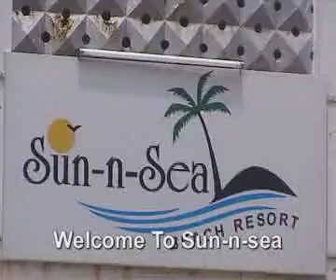SUN AND SEA BEACH RESORT mumbai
ALIBAUG-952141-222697/222396 SPECIAL DIWALI PACKAGE 2 NIGHTS AND 3 DAYS INCLUSIVE OFWELCOME DRINK,ALL MEALS,CHILDRENS PLAYPARK,INDOOR GAMES WITH ALL TAXES INCLUDED.SPECIAL RATES FOR GROUPS

Products :
- RESORTS
- RESORT BEACH
 - RESORT ALIBAUG
 City: MUMBAI               Pincode: 400049
 Zone: West